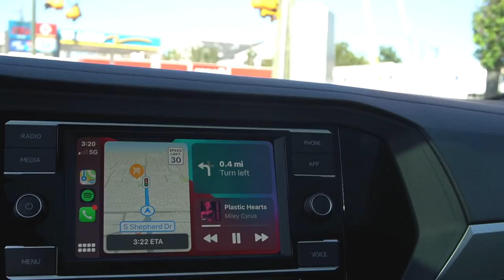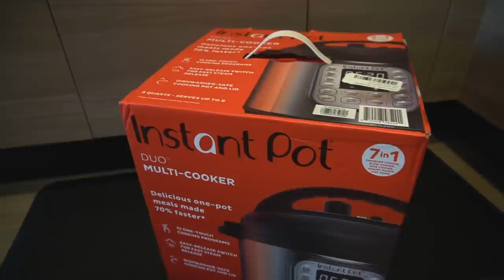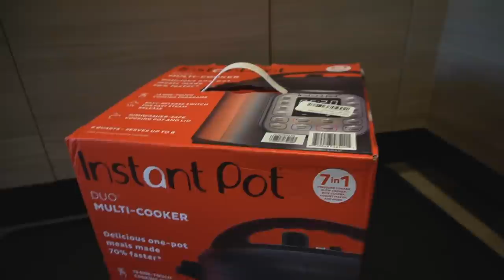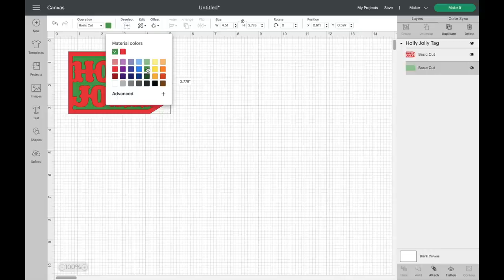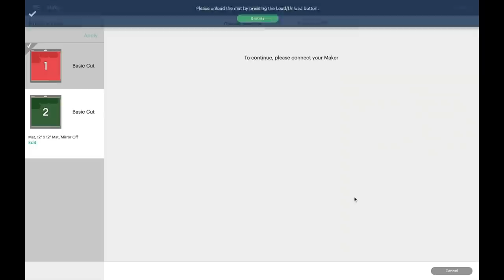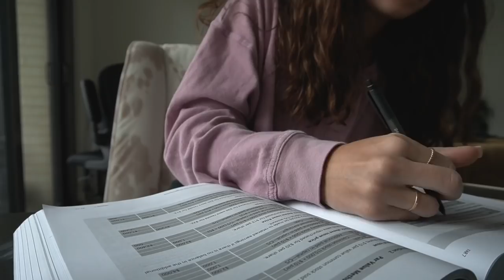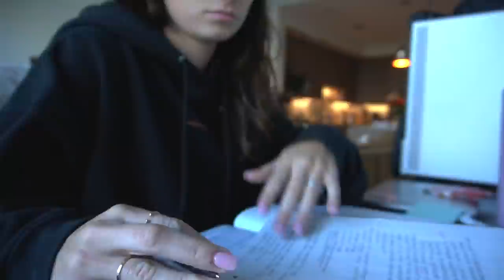week in my life: grocery haul, getting in the holiday spirit + decorating, making changes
My Cricut maker
Grip mat
weeding tool

LINKS/PRODUCTS MENTIONED:
grey long sleeve shirt (similar)
adidas slides
lulu belt bag
align joggers
doc martens
falalala mug
sleep shorts
jingle bell garland
instant pot
black tree decor

SUPPORT THE AAPI COMMUNITY!

★ FAQ ★
Currently in Houston, TX + studying for the CPA before I start my Big 4 job in January!